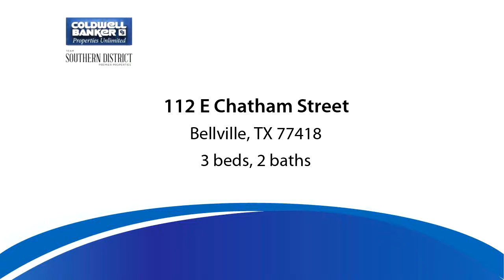Residential for sale - 112 E Chatham Street, Bellville, TX 77418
Investor Special or Great First home buyer house! Adorable 3/2 home on large half acre lot right in the heart of Bellville! Move in ready. Just minutes from the town square, schools and restaurants.

Bedrooms: 3
Bathrooms: 2
Square Feet: 1200
Price: $119,000

03/27/2019 12:00:24 pm

Last modified: